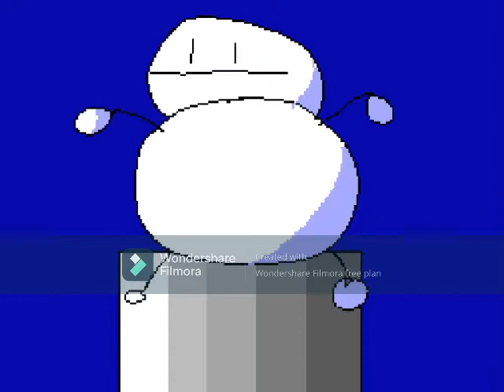Coming 2023...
I haven't started anything in terms of animation, but I have started episode ideas and storyboards. I'm expecting one of the episodes to go for at least 7 minutes